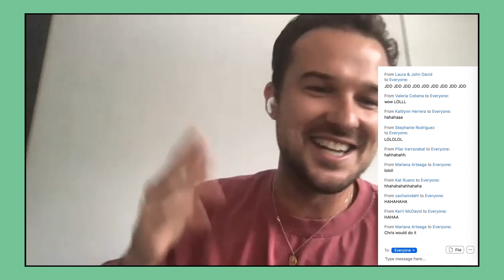Let's Be What We Were Made To Be. - Staff Meeting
There’s probably more demand on our time and attention now more than ever before. Going through the motions just won’t cut it.

In his encouragement to VOUS Church staff, Dakota Duron calls us all out to step into who we are meant to be in this season.

For us to get better, we must persist in being generous in love, innovative in hospitality, and constant in prayer. By doing these things we will find fear cannot stop God’s purpose for our lives.